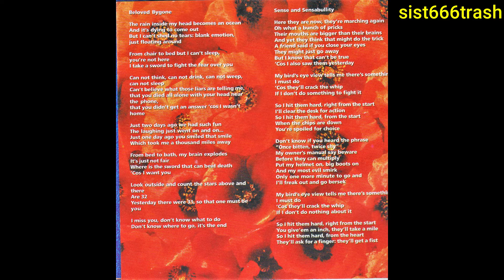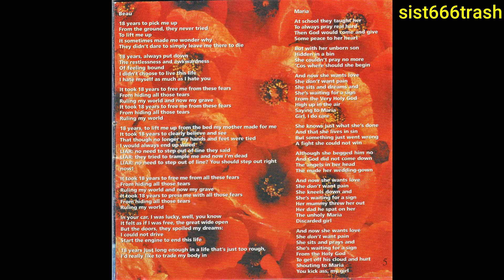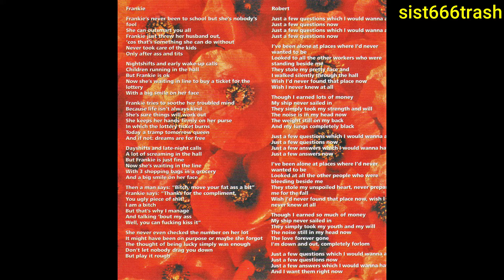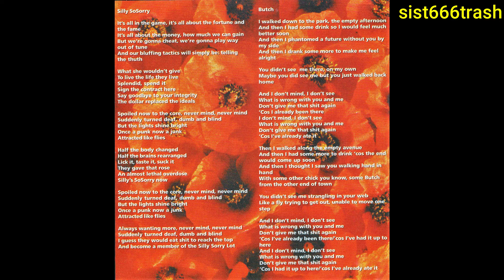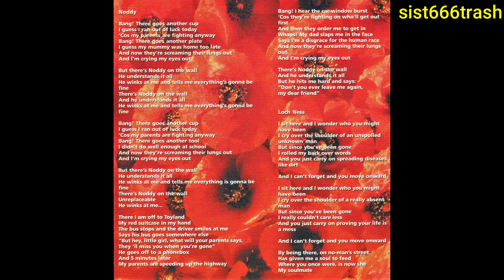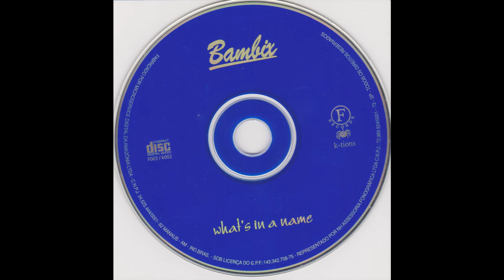2001 - BAMBIX - WHAT'S IN A NAME - FULL ALBUM - EDIÇÃO BRASILEIRA.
1 - 00:00 - Beloved Bygone.
2 - 04:00 - Sense And Sensabullety.
3 - 08:07 - Beau.
4 - 11:02 - Maria.
5 - 13:35 - Frankie.
6 - 16:38 - Robert.
7 - 20:14 - Julie Hill.
8 - 23:34 - Kain & Mabel.
9 - 26:35 - Amy. (essa música não tem a letra no encarte).
10 - 28:11 - Silly So Sorry.
11 - 31:27 - Butch.
12 - 35:38 - Andre.
13 - 39:00 - Annie.
14 - 42:18 - Noddy.
15 - 45:32 - Loch Ness.

Ficha Técnica do CD e informações gerais:
Vocal e Guitarra: Willia van Houdt.
Bateria: Peter Dragt.
Baixo: Janneke Bernaert (neste disco, Mariena Steensma).
Produção: Menno Bakker, Bambix e R-S-T.
Gravação e Mixagem: Bunt's Studio, Holanda, jun/jul/set/2000.
"Beloved Bygone" e "Sense And Sensabullety" : originalmente do split Klasse (produzidas no R-S-T e gravadas no Master Music Studio, Alemanha, Jun/1999.
Música e Letras: Willia van Houdt.
Participação vocal em "Kain & Mabel": Michel van Lanen.
Banjo em "Loch Ness": Gerard Heymeriks.
Vocais extras em "Sense And Sensabullety": Bart, Claus e Hasan.
K Beijnenstraat 16 6521 EV Nijmegen The Netherlands.
Fone: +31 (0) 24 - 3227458.
Projeto Gráfico: Matthias Weber.
Fotos: Marcelo Ribeiro, Francesco I. Coppola e acervo k-tions.

EDIÇÃO BRASILEIRA + BÔNUS + CD ROM.
Produção Executiva: Laudo e Francesco I. Coppola.
Arte da edição brasileira: Cláudia Gil.
Direção de multimídia: Antônio Carlos "Mr Atibaia".
Remasterização: Sérgio Carreta, Brasil, fev/2001.